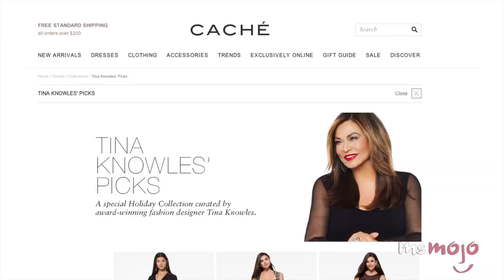Top 10 Most Stylish Celebrity Families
The Duchess of Cambridge, Angelina Jolie, Victoria Beckham, The Kardashians, Jenners,  Bella and Gigi Hadid, Yolanda Foster, Cara Delevigne, Gavin Rossdale, Lisa Bonet, Lenny Kravitz, Mary Kate Olsen and Cara Delevingne have some of the most fashionable families!